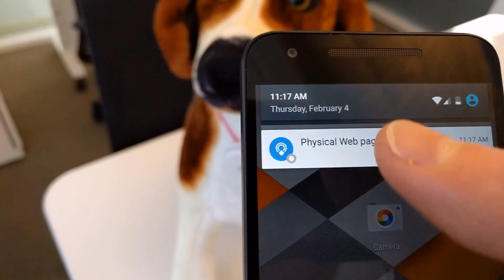Physical Web Lost Dog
A lost dog is found by a friendly passerby. The person notices the Physical Web logo on the collar and opens their phone. The user calls the number to help return the animal to it’s family.